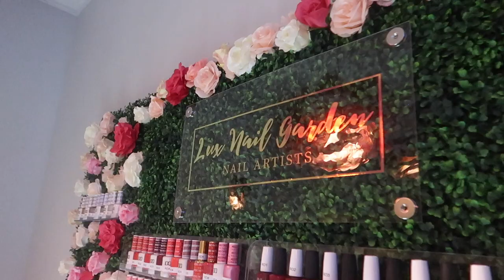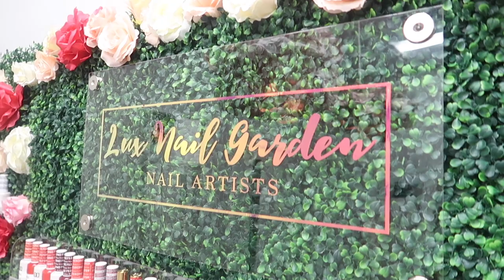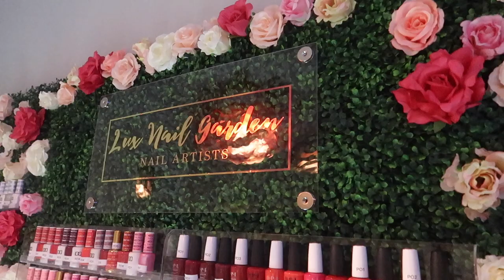NAIL SUITE TOUR 2020 - 3 sisters one suite!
Hey guys I'm back! I will be uploading more polygel videos I've just been super busy with nail school and setting up me and my sisters suite. We are missing one sister cause she's lazy and she didn't wanna come LMFAO.

Song - Sparks will fly by J.cole and Jhene aiko

ps don't mind my nails they lookin rough rn lol